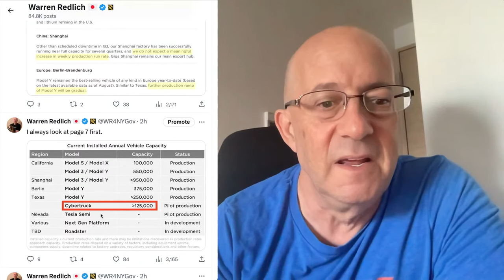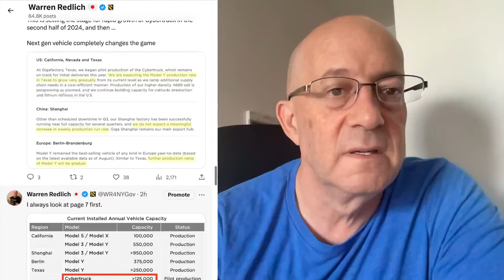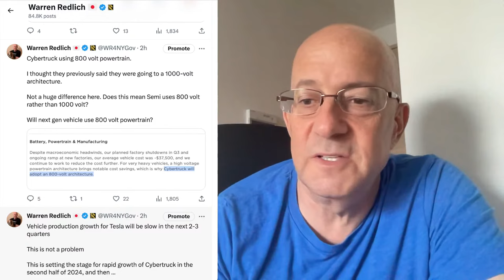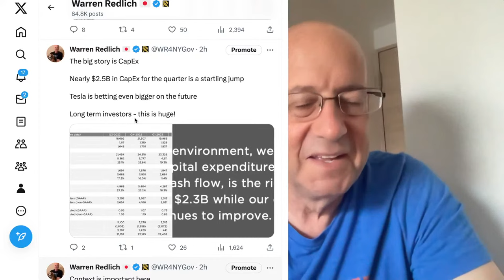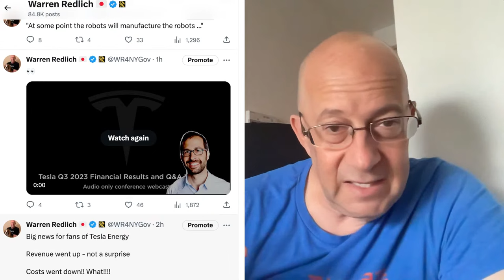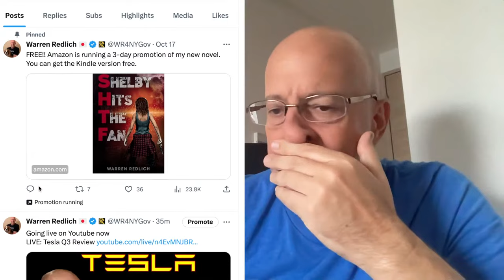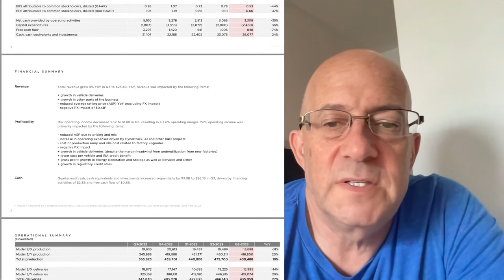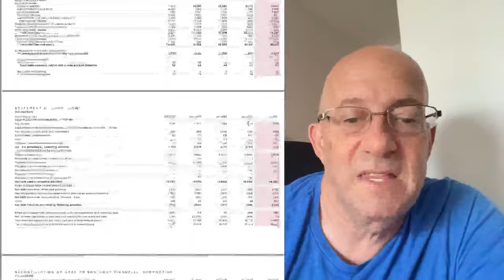LIVE: Tesla Q3 Review